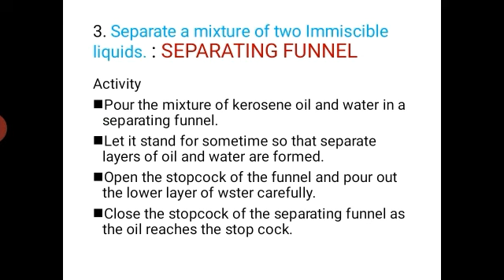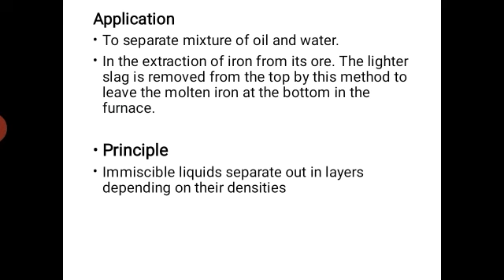Class IX Sci Ch 2 Separating Funnel Part 8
CBSE Class IX   Sci  Ch 2    Separating Funnel  Part 8